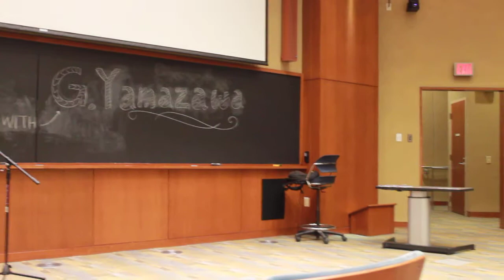[ASUatUVA] G. Yamazawa Part 6